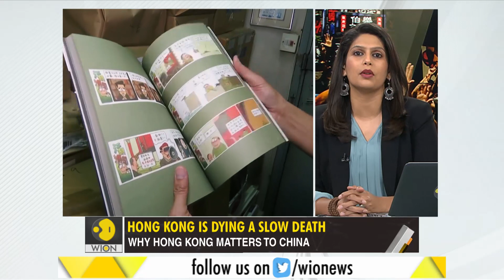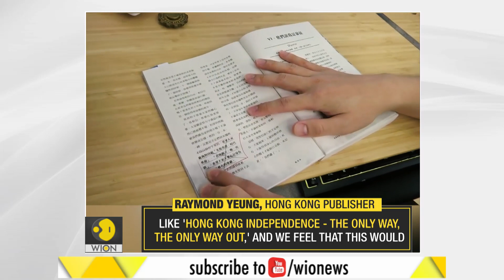Gravitas: Hong Kong is dying a slow death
The city of Hong Kong is dying a slow death. Publishers are practicing self-censorship. Professionals are thinking about moving out of the city. Has the new National Security Law created more trouble for China?